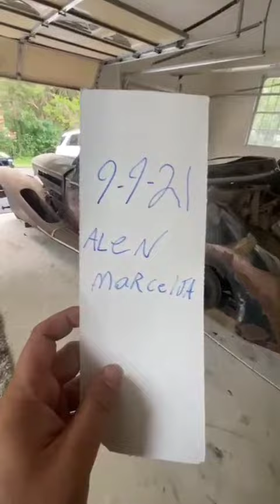1935 Horch 835 s Roadster barn find, in Croatia I can restore or sale as is, to "sleepincarhealing"